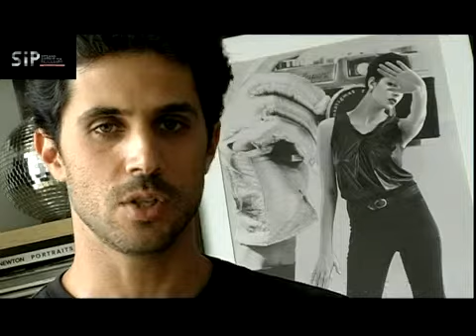Peter Galassi & Marta Gili answer Eyal Nevo @ The SIP